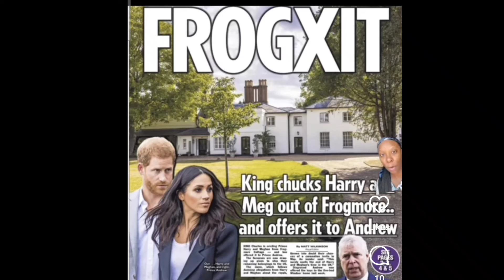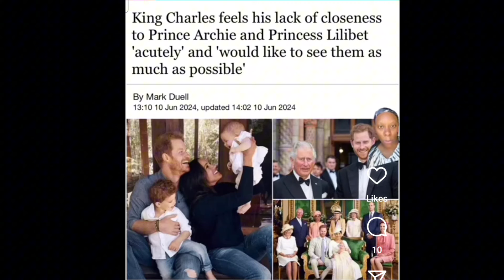GASLIGHTING! He does not want to see grandkids. How can you when you dislike the mother